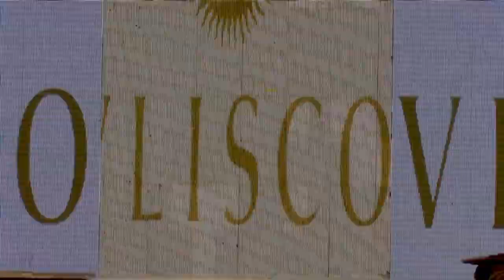Rovon / Vlisco Show @ Glitz (Accra Fashion Week 2016 Coming Soon Visit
captures Rovon's Show for Vlisco @ Glitz Africa Fashion Week 2013. Enjoy. to see all videos and pictures as they come.